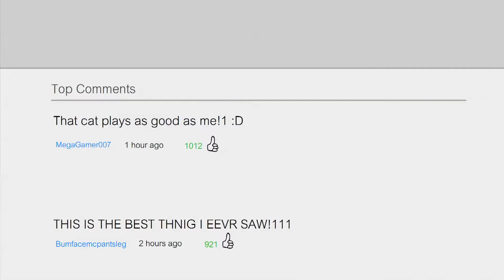CeburekasTV - Mr Cat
Cat,
Funny cat,
Funny cats,
Animation,
Katė,
Juokinga katė,
Animacija